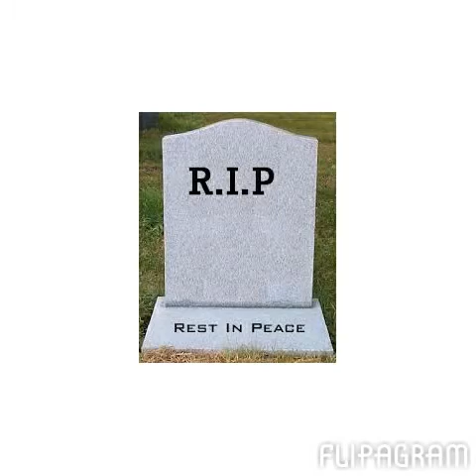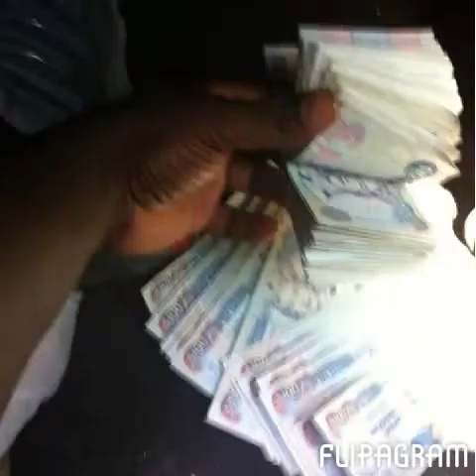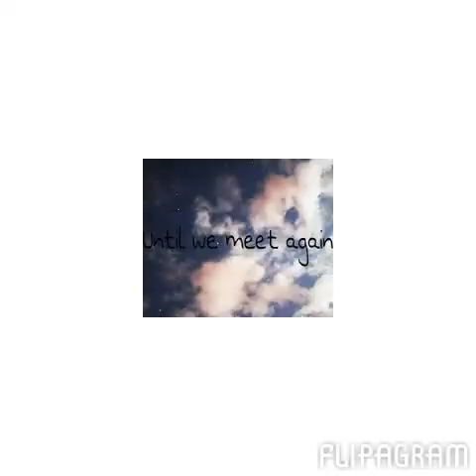Lowe Sound fallen soldiers, RIP.